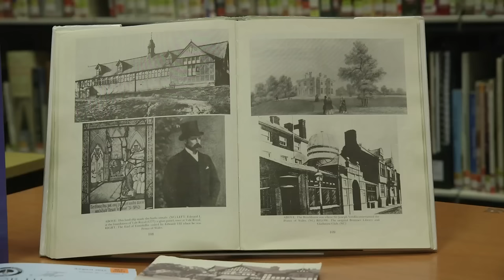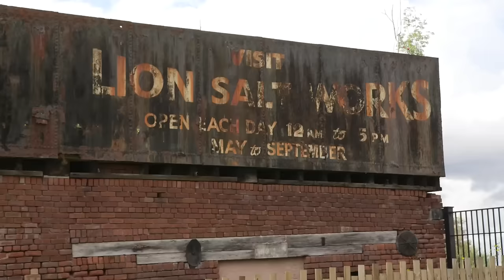SALTSCAPE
A short film about Northwich Heritage Open Day 2015.  A profile of  the Saltscape Landscape Partnership, in the Weaver Valley, Mid-Cheshire, UK.  Funded by the National Lottery's Heritage Lottery Fund.